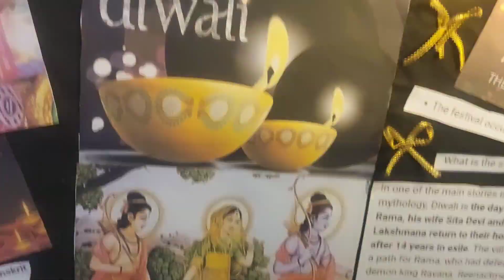Kali puja II Diwali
Diwali 2022.
We worship maa Kali on day 1 of Diwali.
We have kali temple at home.